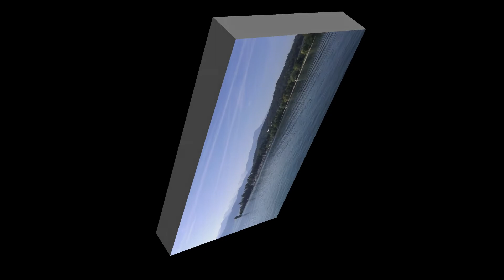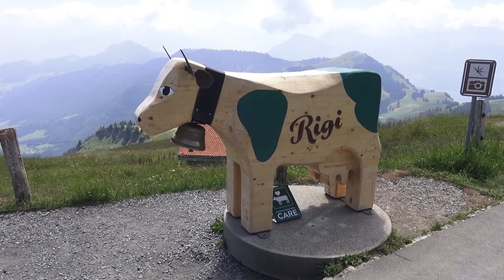Ab in die Schweiz!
Drei Tage Bern, Berner Oberland, Berge wie der Niesen und der Rigi, Dampfschifffahrt auf dem Thunersee, Brienzersee und Vierwaldstättersee. Das wunderschöne Luzern. Eine tolle Kurzreise mitten durch die Schweizer Alpen! Urlaub in der Schweiz!